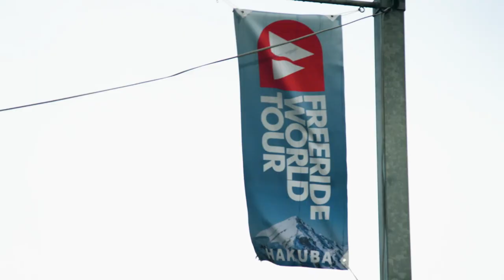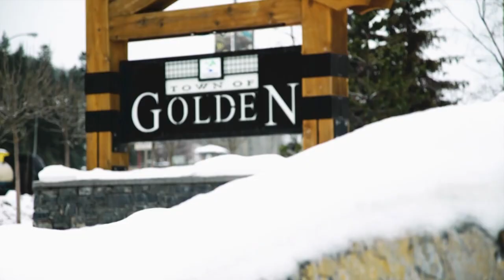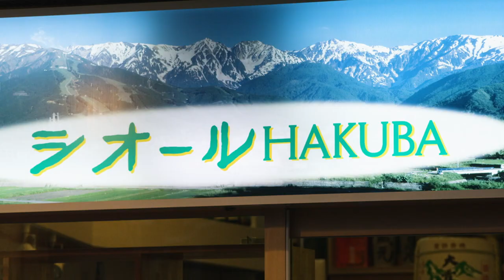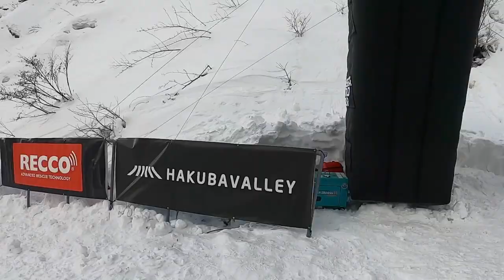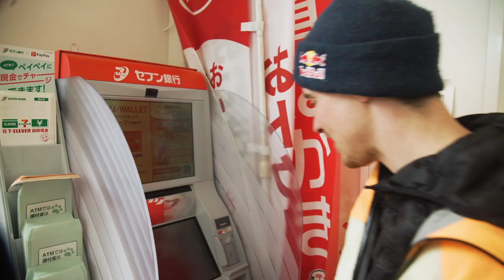The Faces of Freeride World Tour | Paddy Graham Goes Behind The Scenes in Hakuba, Japan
► Watch the Burton US Open LIVE, Feb. 26-29

Freeride guru Paddy Graham heads south to the peaks of Hakuba, Japan for the opening round of the Freeride World Tour. As the world's best freeride skiers and snowboarders prepare to drop into the 2020 season, they must first check the face and figure out what lines are best to rack up those much-needed points.

Freeride is the purest form of ski and snowboard. An unaltered, natural mountainside with no set course and no clock. An international field of elite athletes all have a chance, and the best top-to-bottom run wins. It is the ultimate expression of freedom and personal style on snow-covered mountains, and the Freeride World Tour is the arena where the world’s top riders come together to determine who among them is the best.

2020 proposes one of the most exciting rider lineup FWT has ever seen, with burning hot rookies, top wild-cards, and legends defending their throne. The sport is progressing massively every season with jaw-dropping action, fed by a wave of emerging talents from the Junior (FJT) and Qualifier (FWQ) series. Fantastic to see that Freeriding is a common language spoken by a global community from Japan to Canada, including new destinations like Greece, Lebanon and Kosovo.

18-25 January - Hakuba, Japan.
06-12 February - Kicking Horse Golden BC, Canada.
28 February - 04 March - Ordino Arcalís, Andorra.
07-13 March - Fieberbrunn, Austria.
28 March - 05 April - Verbier, Switzerland.